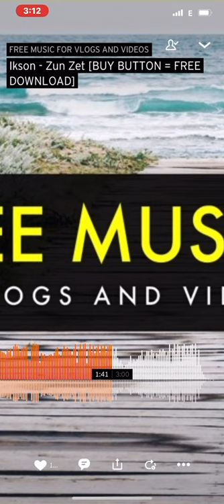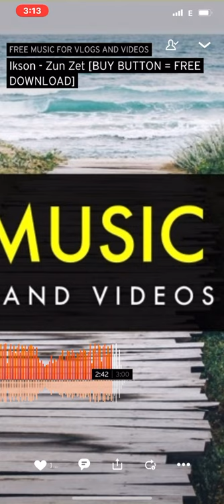Ikson - Zun Zet FREE DOWNLOAD] FREE MUSIC FOR VLOGS AND VIDEOS